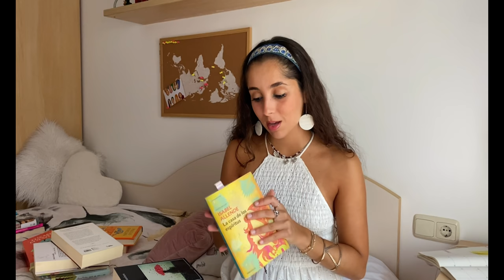Recopilación de mis últimas lecturas (y de mis antiguas favoritas)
Hay personas y momentos que te mueven por dentro... y para mí es un regalo tener la posibilidad de convertir los recuerdos en vídeos, o los vídeos en recuerdos.